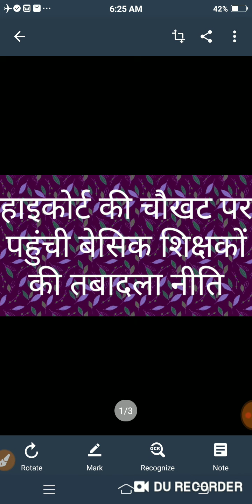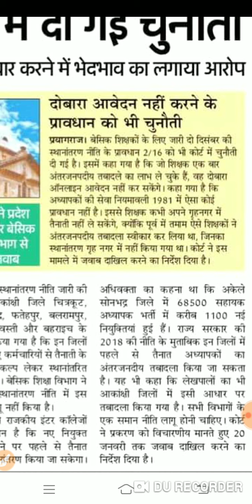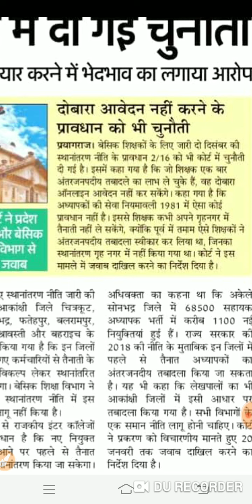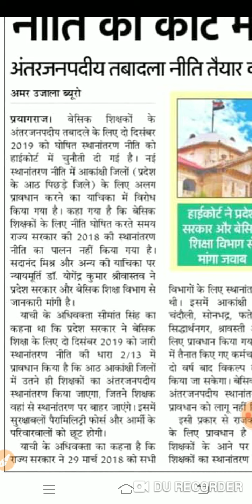हाइकोर्ट की चौखट पर पहुंची बेसिक शिक्षकों की तबादला नीति